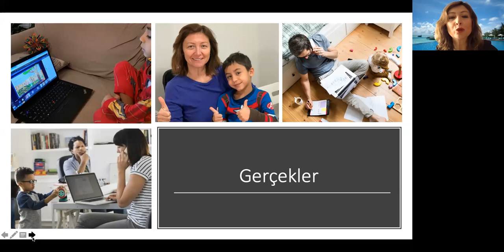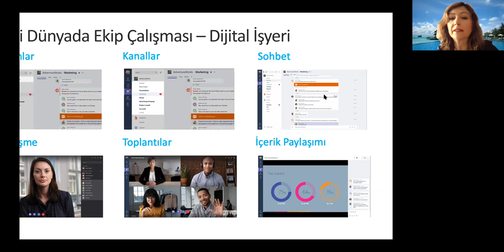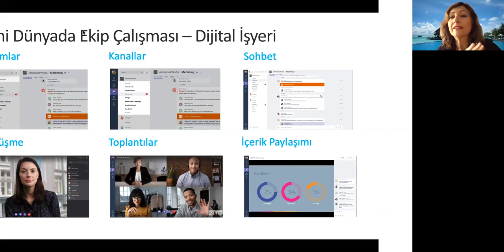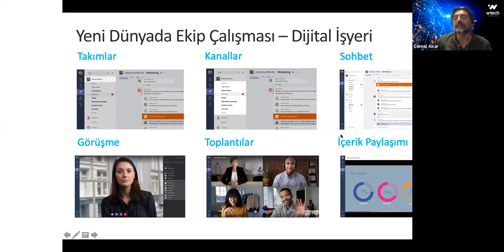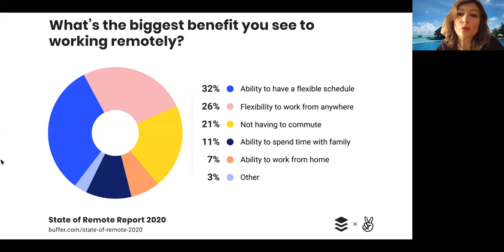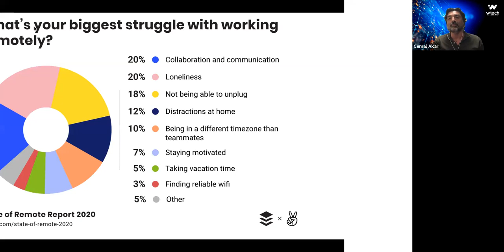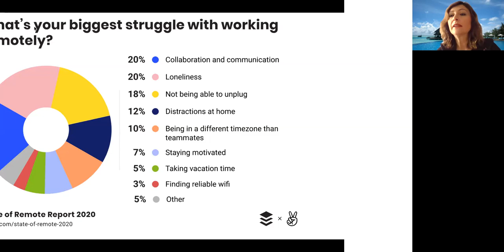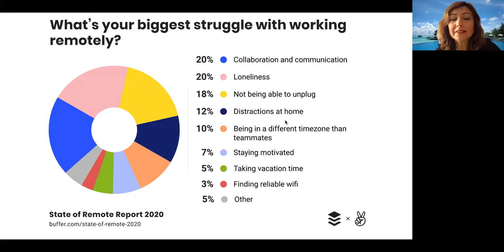13 Mayıs Wtech Semineri - Uzak Hissetmeden Uzaktan Çalışın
Microsoft Ortadoğu ve Afrika Bölge Direktörü Çiğdem Kayalı ile, Tempo Akademi Kurucusu Cemal Akar Covid-19 günlerinde uzaktan erişim platformları ile oluşan dijital işyerleri hakkında konuştuk.

Wtech, Teknolojide Kadın Derneği olarak içinden bulunduğumuz Covid-19 global krizi ile başlayan Wtech takipçileri (öğrenci, yeni mezun, profesyonel) ile her hafta belirli bir konu özelinde canlı yayında buluşmak ve belirli konularda bilgi seviyelerini arttırmak amacıyla seminerlerimizi düzenliyoruz.